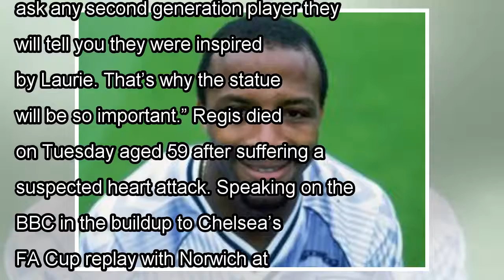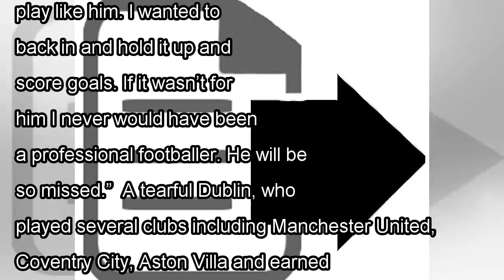Emotional Dion Dublin pays moving tribute to his idol Cyrille Regis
Dion Dublin has paid an emotional tribute to Cyrille Regis, who died this week, welling up with tears as he spoke of his admiration for the former England international.  Regis was a pioneer for black...